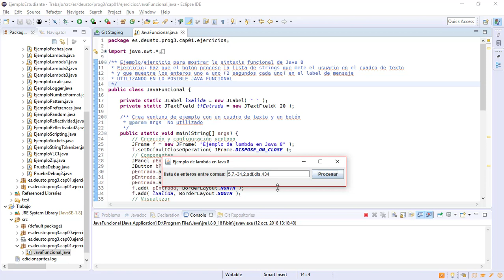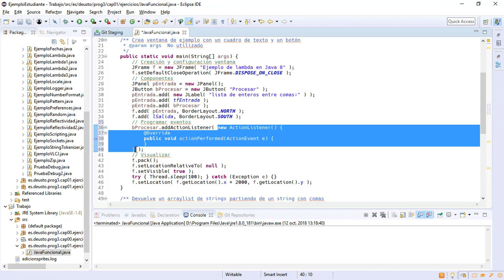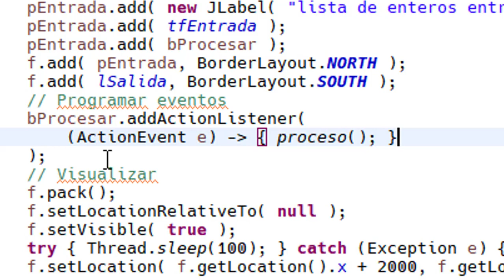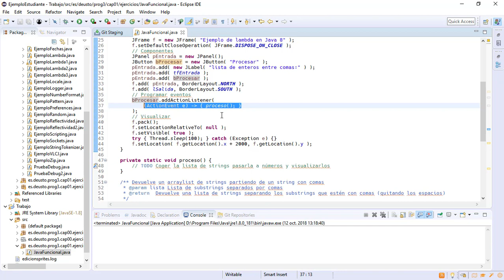01 Java funcional 1 Pasando código en vez de un listener